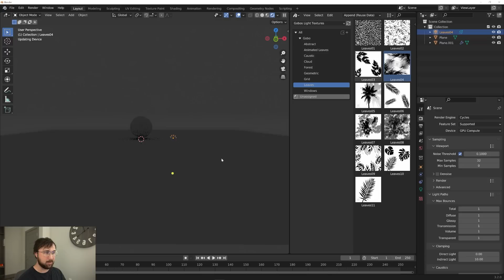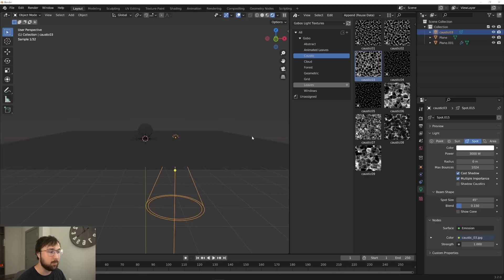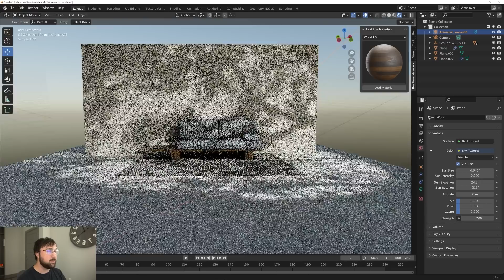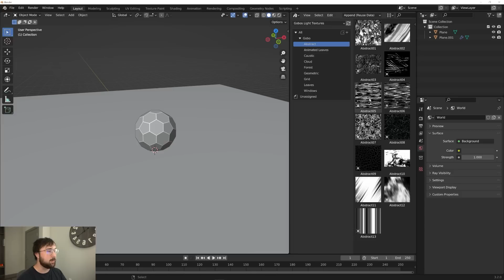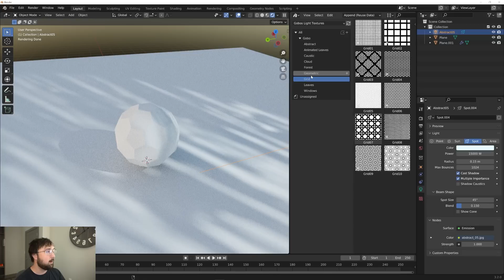My Favorite Tool For Lighting in Blender